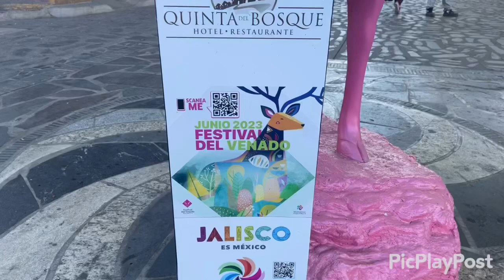The Deer Statues for the Festival of the Deer in Mazamitla.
Come an join in a lot going on Friday to Sunday